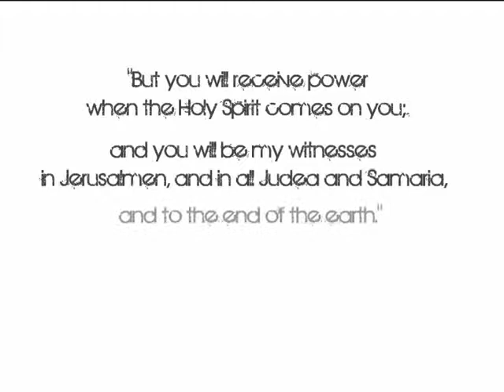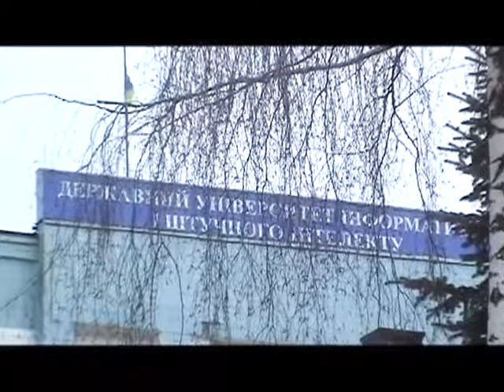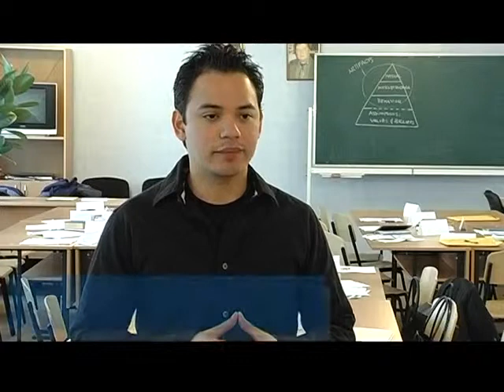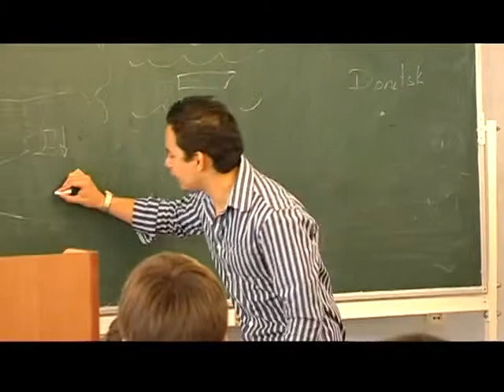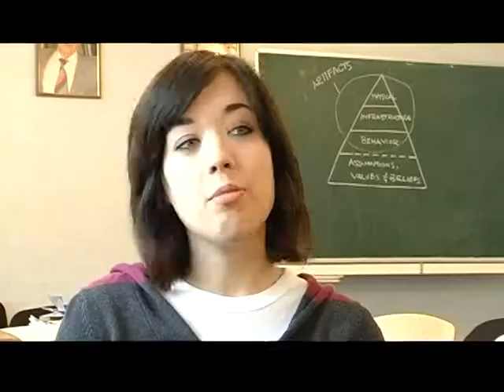Business Mission trip to Ukraine 2010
HCI seminars in Donetsk, Ukraine. By Lucy Marchena